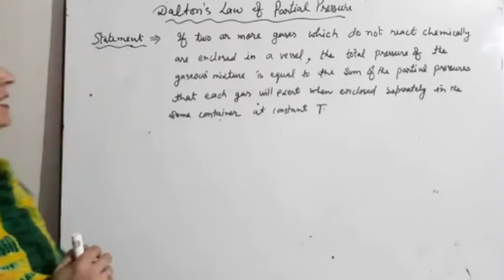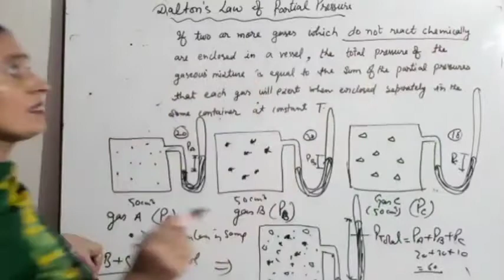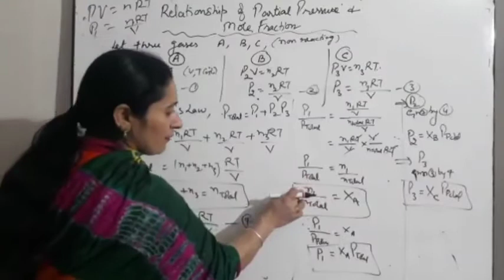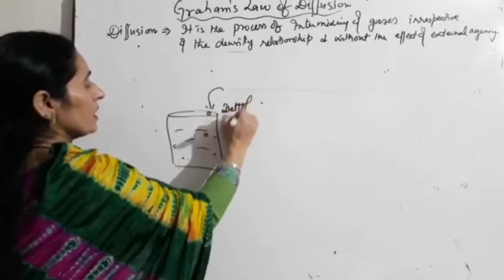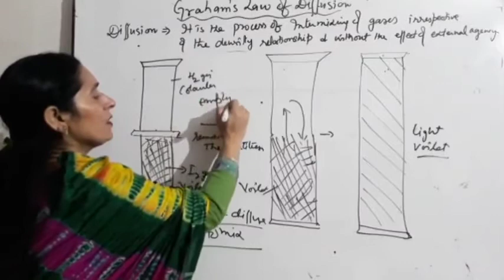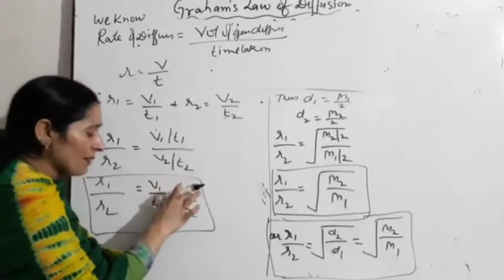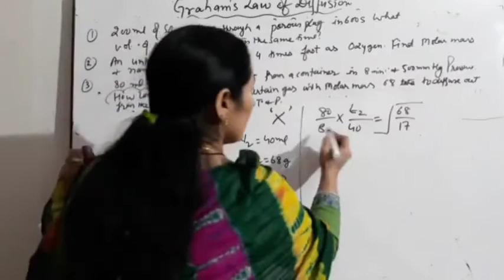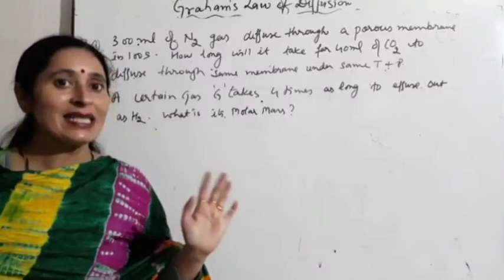Class 11 chapter 5 States of Matter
Topic. Dalton's law of partial nd pressure its application ,Graham law of diffusion of gases and numericals based upon Graham's law of diffusion of gases.